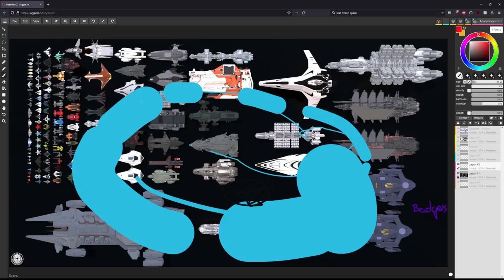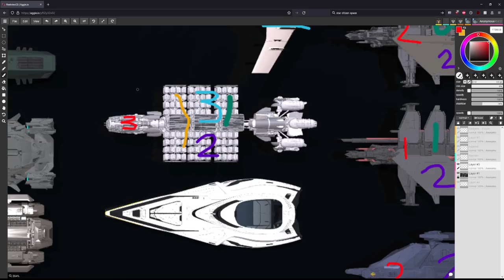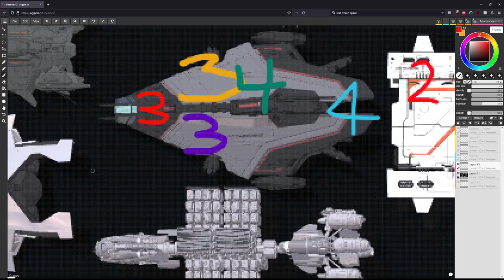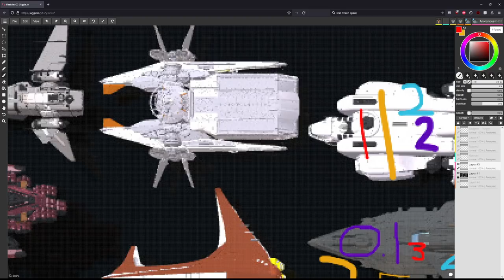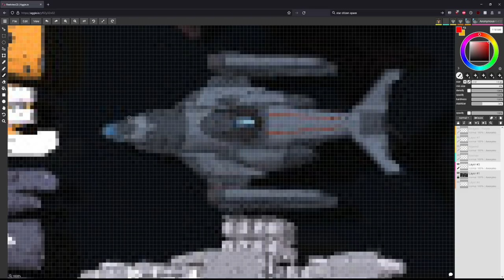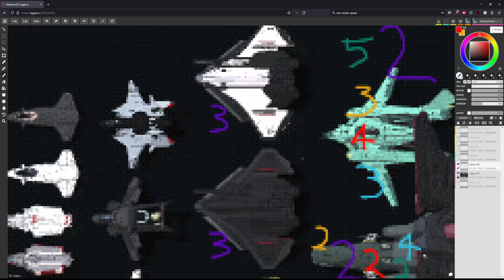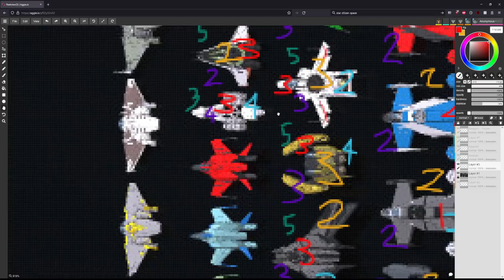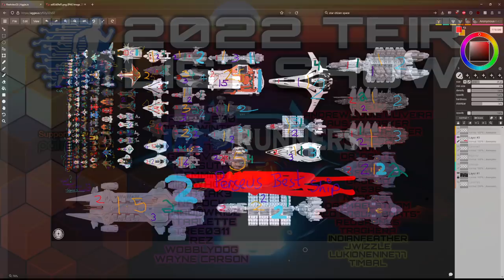We Rate all the Ships and Shenannigans | Star Citizen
Algared, Space Tomato, Osiris Frost, Badgers and Exe rate all the ships in this years teir list.

You can find the full image of this year's teir list right